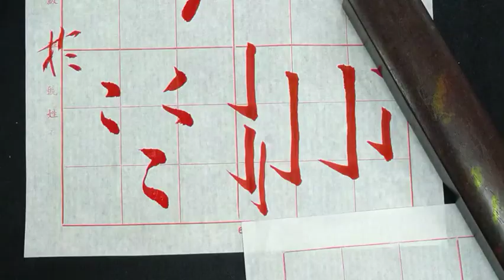唐歐陽詢「皇甫誕碑」，楷書入門必修！墨泉社書法班（1130831）二玄社本p4第3行，本週須加強的基礎筆法及難字2~2：2、「點 、及點帶勾」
楷書＃唐碑＃歐陽詢＃皇甫誕碑＃
1）歐體在歷代書論家眼中，所謂結構最「險」，在我的講法，可說是結構森嚴，動其一磚一瓦，都可能讓整體字因此而瓦解，可見其所以成為楷書基礎及入門的「不可替代」！
2）在我的看法，歐體筆畫更是嚴謹、一絲不苟！在運筆的過程，若不能屏氣凝神、專注提按，恐難得其精神！